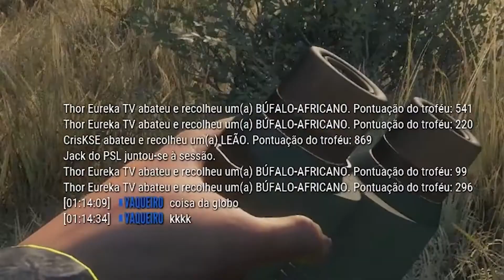MEU PRIMEIRO ORIX DIAMANTE - CAÇADA COM OS AMIGOS - THE HUNTER CALL OF THE WILD BRASIL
JOGANDO MAIS UM POUCO DE THE HUNTER CALL OF THE WILD
B O R A  P R A   C A Ç A D A

Se quiser contribuir com o canal toda quantia é bem vinda e sera revertida pra sorteios aqui mesmo no canal
só peço que contribua apenas se não for te fazer falta ok?

CANAIS QUE INDICO

ME ADD NA STEAM (aceito todos enquanto ainda sobra espaço)

Tento trazer vídeos pelo menos uma vez na semana, caso tenha dúvidas sobre o jogo me pergunte que te ajudo assim que possível, o meu canal só existe pra ajudar iniciantes
e formar uma comunidade unida.
BOA CAÇADA!!!